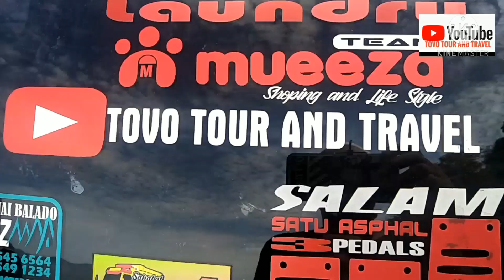Seven MoMs Bakicau Raun Bareng @kabaminangtv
Seven MoMs Bakicau Raun Bareng @tovo tour and travel